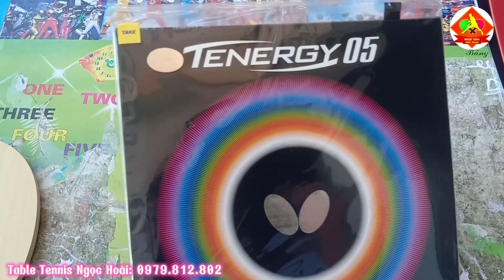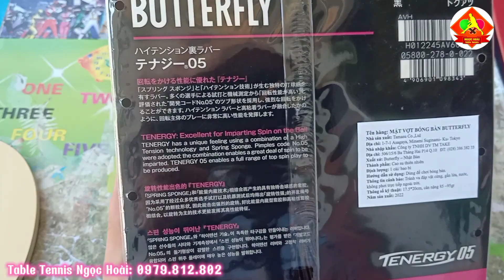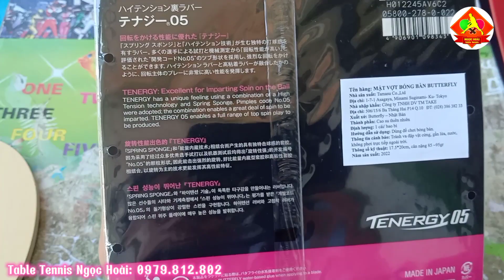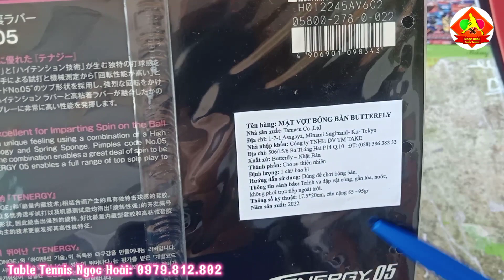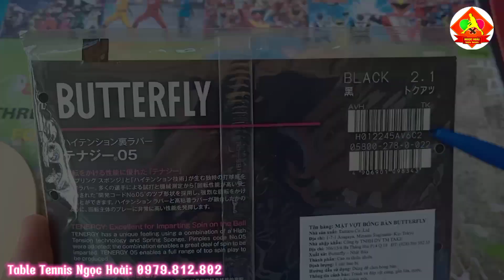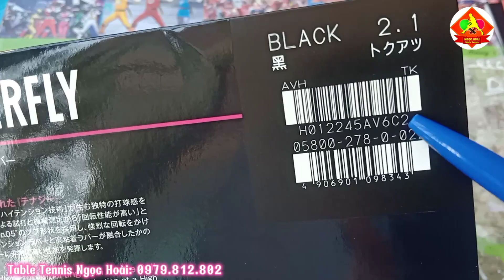Review mặt vợt bóng bàn Butterfly Tenergry 05 mặt vợt có độ xoáy bóng cao nhất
Mã sản phẩm: TENERGY 05

MẶT VỢT BUTTERFLY TENERGY 05

Tenergy 05 tạo độ xoáy bóng tuyệt vời.
Dòng Seri Tenergy 05 này có điểm khác biệt với những dòng sản phẩm khác là có nhiều chân gai bên dưới.
Đây là sự kết hợp độc đáo giữa công nghệ cải tiến Sping Sponge và công nghệ độc nhất High Tension của Hãng Butterfly.
Tenergy 05 với độ cải tiến tốt nhất để tạo ra độ xoáy và tốc độ, đã được chứng nhận theo các kết quả đo kiểm hóa học và nhận xét hầu hết của các tay vợt đẳng cấp trên Thế giới.
Mặt vợt này sẽ tạo độ xoáy rất lớn khi giao bóng và cắt bóng xoáy.

Tốc độ: 83
Độ xoáy: 76
Độ cứng: 36
Quỹ đạo bóng: 79
Độ dày : 1.9 mm và 2.1 mm

 Từ tháng 2 năm 2023 thương hiệu Butterfly đã áp dụng những cải tiến mới trong phương pháp đo lường và đánh giá sản phẩm. Cách thể hiện thông số được thay đổi như trên.